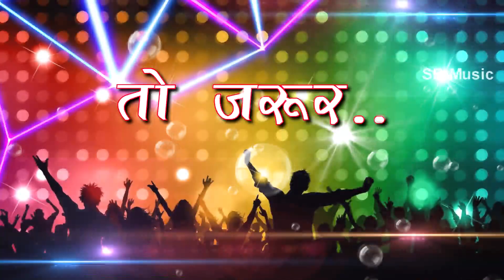Daru Ki Mahima | Cg Song | K.C Tandan | New Chhattisgarhi Geet | SB 2020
Song : Daru Ki Mahima
गीत : दारू की महिमा
Album :
एल्बम :
Male Singer : K.C Tandan
गायक : के सी टंडन
Female Singer :
गायिका :
Lyrics :  K.C Tandan
गीतकार : के सी टंडन
Music Director : Bablu Mahant,Aswani,Suraj Diwana
संगीतकार : बबलू महंत,अश्वनी,सूरज दिवाना
Producer : Shri Ram Rathore
निर्माता : श्रीराम राठौर
Director : Shri Ram Rathore
निर्देशक : श्रीराम राठौर
Recordist : Nanki ji
रिकॉडिस्ट : ननकीजी
सर्वाधिकार सुरक्षित है : एस.बी.म्यूजिक इंटरटेनमेंट्स छत्तीसगढ़, भारत